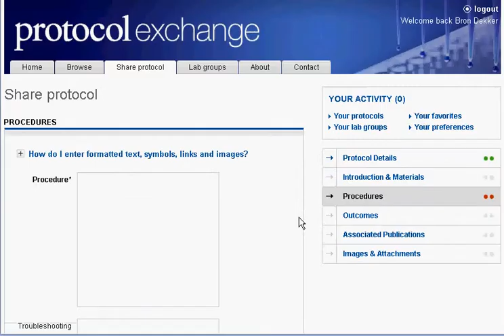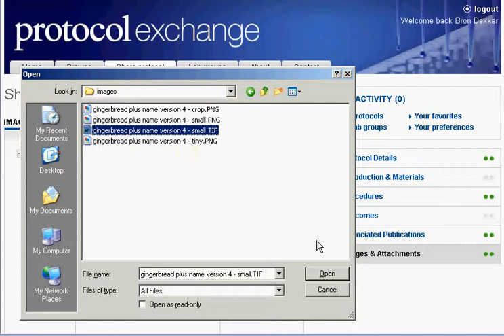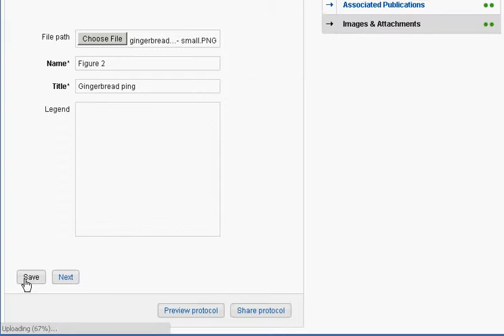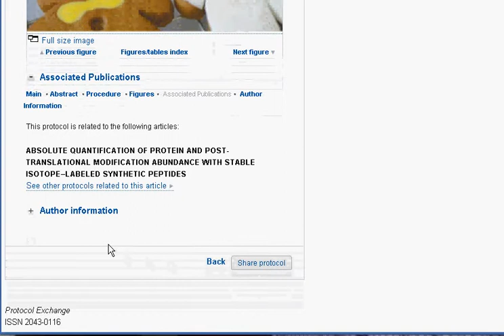Sharing an Exchange Protocol - Part 2: Creating the Protocol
Researchers can upload their protocols to the Protocol Exchange to give their routine methods and methodological supplementary information a larger audience. It assumes that the user is logged in and has already created a Lab Group.